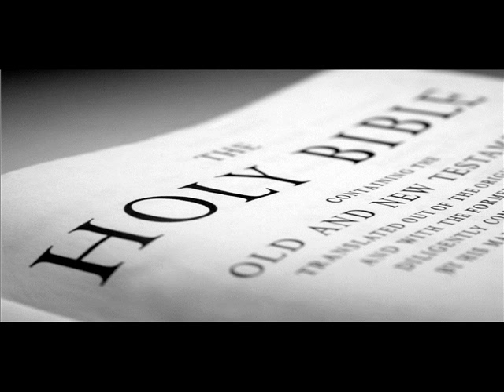Lester Roloff - Dear Wife